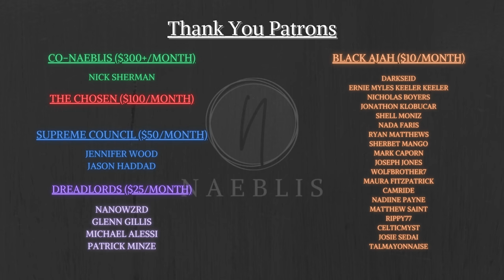Episode 2: Full Spoiler Review - Wheel of Time Season 2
Join me as I break down all the things I liked, the things I didn't, and give a rating for Episode 2 of Wheel of Time Season 2 titled Strangers and Friends.